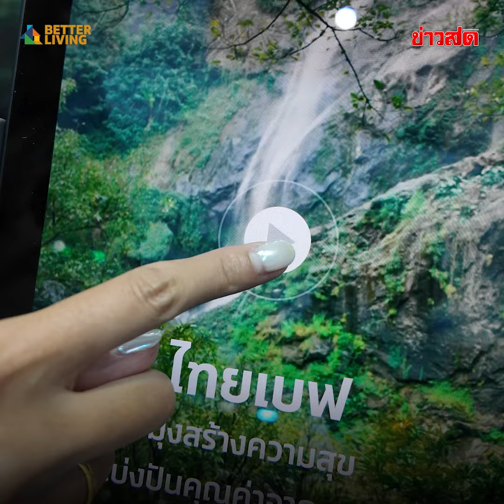งาน sx 2024 ชวนมาหาคำตอบว่า “เราจะใช้ชีวิต เพื่อโลกที่ดีขึ้นได้อย่างไร?” : Khaosod - ข่าวสด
ปรับวิถี ร่วมกันรับมือ ชะลอวิกฤตโลกเดือด กับงาน sx sustainability expo 2024 ที่โซน “Better Living“ ชวนคุณมาหาคำตอบว่า “เราจะใช้ชีวิต เพื่อโลกที่ดีขึ้นได้อย่างไร?” 🌳✨